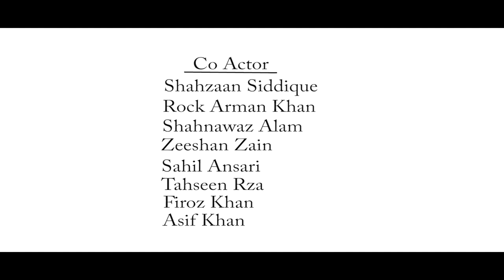Dhanbad Ke Gunday Short Movie | Armaan Ash & Anuj Tiwari, Rehaan & Ayush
Coming Soon on All digital media platform

Dhanbad Ke Gunday Is a indian hindi language action thriller short film written and directed by Armaan Ash And Produced By Armaan Ash. The film feature Armaan Ash, Anuj Tiwari, Ayush Sinha, Rehaan Bhai in the lead role . Set which causes rivarly and mis understanding between them. And fight against villain in Dhanbad.

Actor : Armaan Ash , Anuj Tiwari, Rehaan Bhai, Ayush kumar
Co-Actor : Shahzaan Siddique, Shahnawaz Alam, Tahseen Rza, Zeeshan Zain, Rock Arman khan, Asif Khan, Sahil Ansari, Feroz khan

Movie : Dhanbad Ke Gunday
Director : Armaan Ash
Producer : Anuj Tiwari
Choreography : Armaan Ash
Special Thanks : Shahida ramiz
Writer :Armaan Ash
Genres : Drama Indian Short Movie
Production : BBT Production
Audio : Hindi

Follow : Armaan Ash